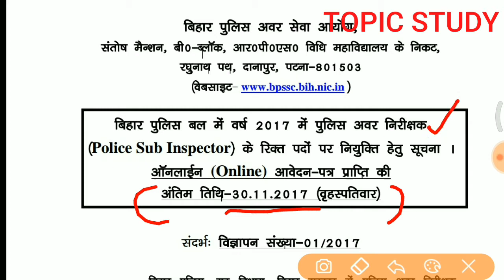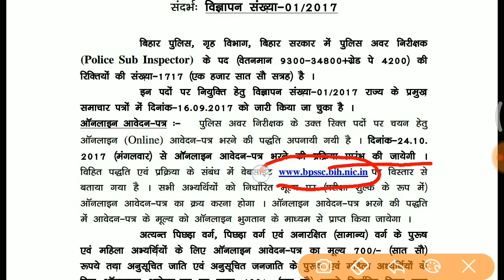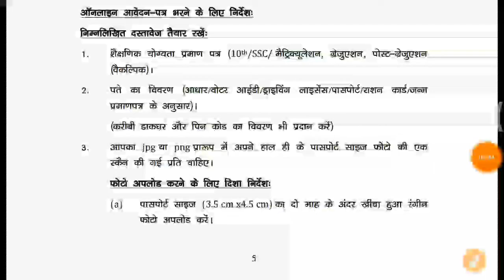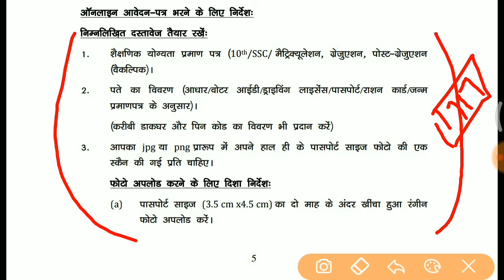BIHAR POLICE (SI) BHARTI 2017 || ONLINE APPLICATION FORM START || APPLY​ ONLINE|| 1717 VACANCY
BIHAR POLICE SI BHARTI 2017 || ONLINE APPLY || 1717 VACANCY ||bihar police si bharti , BIHAR POLICE SI PREPARATION, HOW TO APPLY ONLINE FORUM, HOW TO CRACK BIHAR POLICE SI EXAM, FOR BEST PREPARATION,